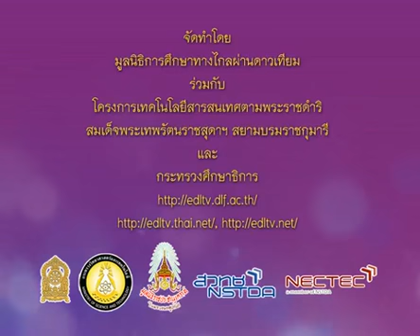386+A+คาบที่1/6+ออกกำลังกาย เพลงชูมือเต้นระบำ+thaip2+dltv54p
386+A+คาบที่1/6+ออกกำลังกาย  เพลงชูมือเต้นระบำ+thaip2+dltv54p
8 การเขียน2
คำน่ารู้คู่ชุมชน

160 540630 P2tha A ภาษาไทยป 2